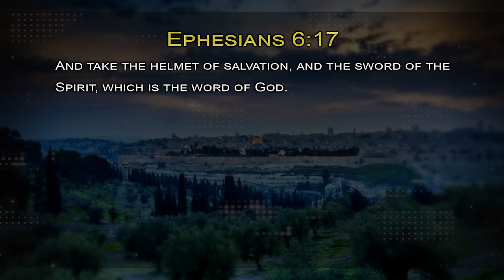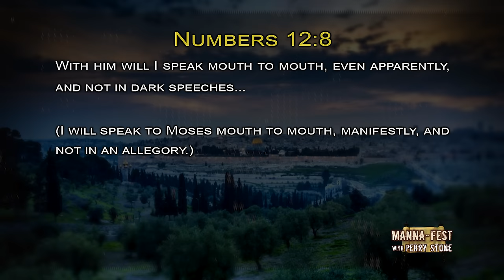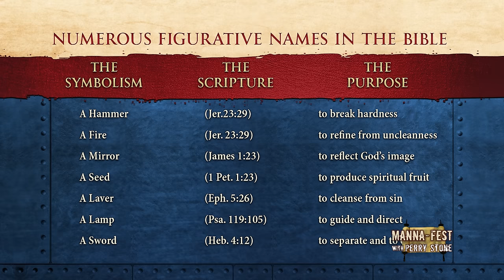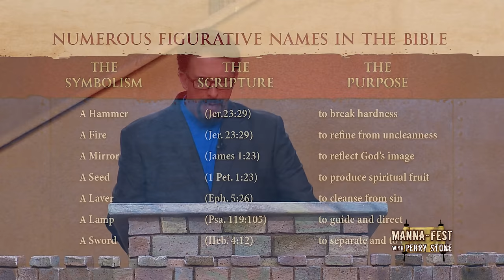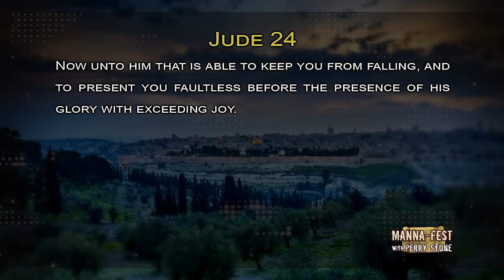When a Weapon Becomes a Sword For Your Battle-Part 1 | Episode #1226 | Perry Stone